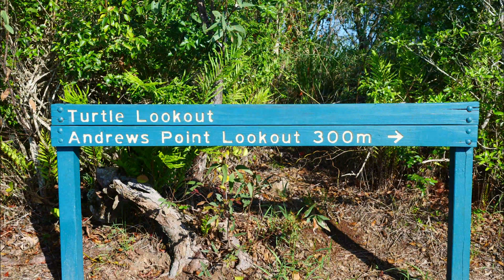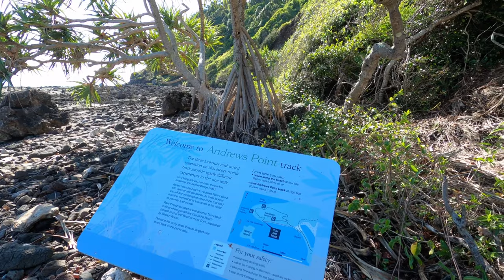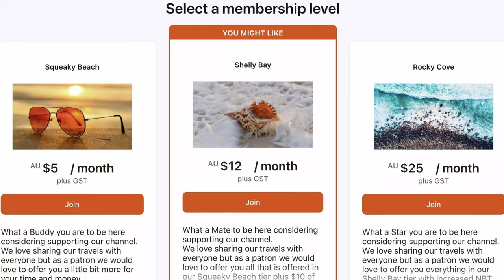Bucket List Location, Cape Hillsborough Kangaroo's on the beach & more filmed in 4K Australia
Bucket list location Cape Hillsborough is that iconic spot where the kangaroos come down and lounge on the beach at sunrise.  Australia boasts many beautiful locations and this is just another one to definitely go and visit for yourself.  We were fortunate to have our time there during the quieter season, not that you could tell with all of the people around.  There is a caravan park that you can stay at with pool etc, we were staying near by so can't really offer you an opinion of the park itself, except it looked nice.

CUTS 🔪🔪🔪🔪🔪🔪  at the end so hang around.

EXPEDITION OVERLAND,  X OVERLAND, OVERLAND, LIFESTYLE OVERLAND, OVERLAND CAMPING, OVERLAND LADY Caravanning around Australia, travel, Island life